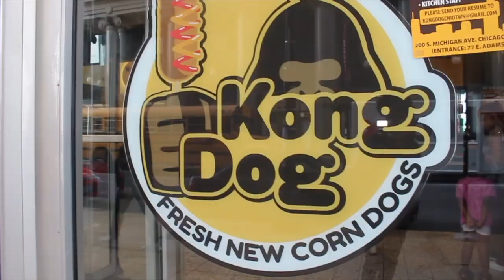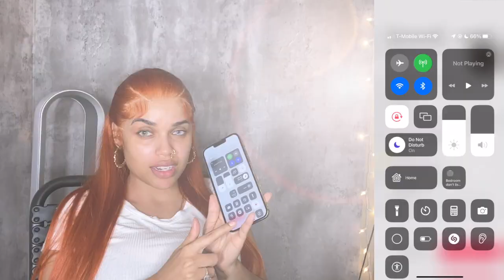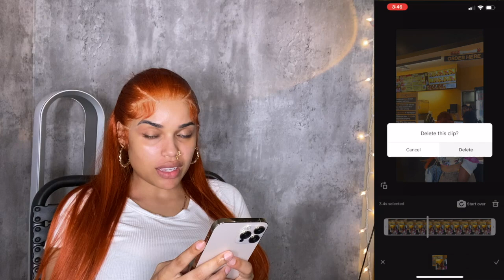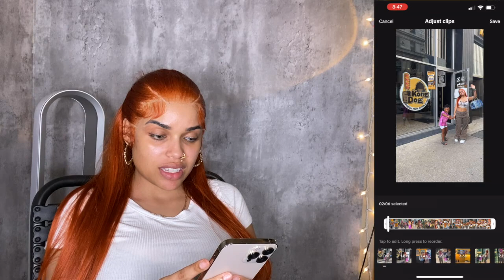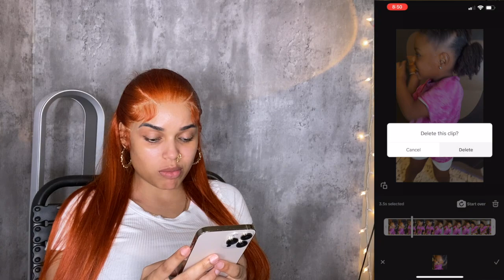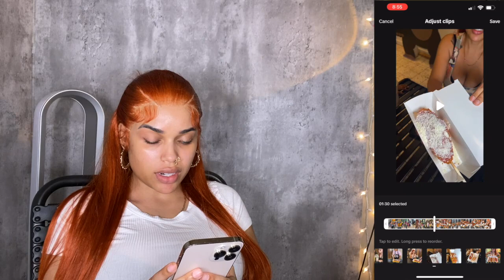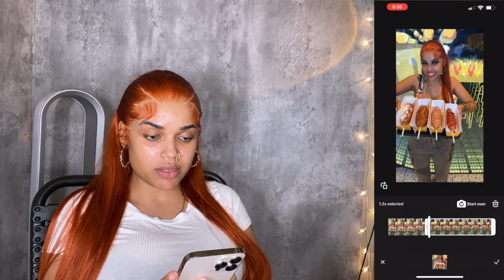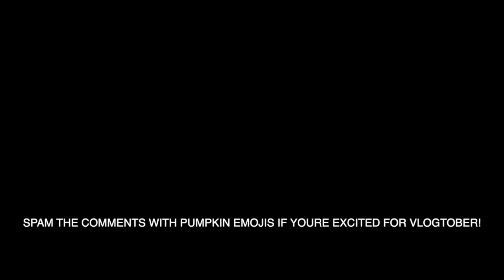VLOGTOBER DAY 4: COME DO THIS PROMO WITH ME! 🎃 Vanessa Lynn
Let's go do this food promo real quick!! Seethe process of the bts filming and editing! | Vanessa lynn

STALK ME!!!